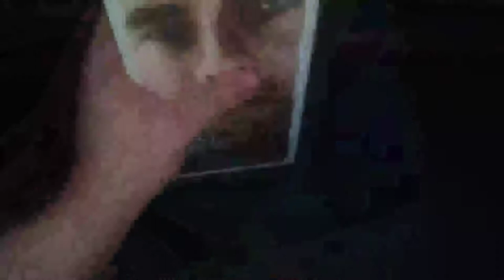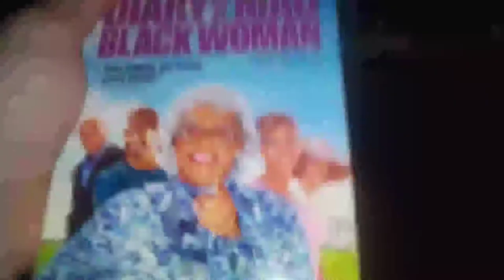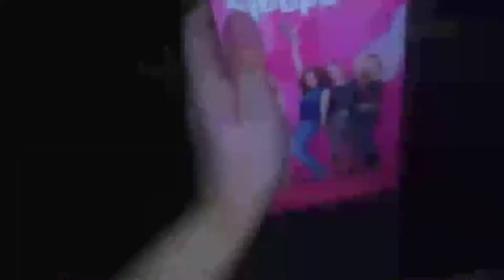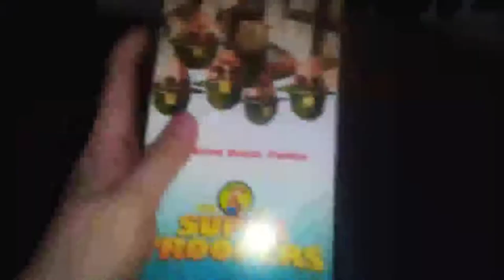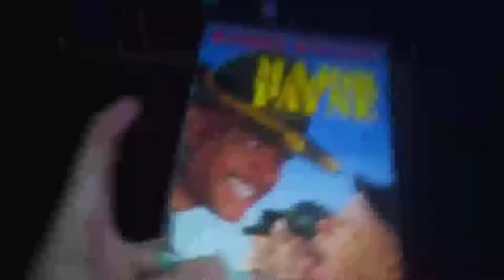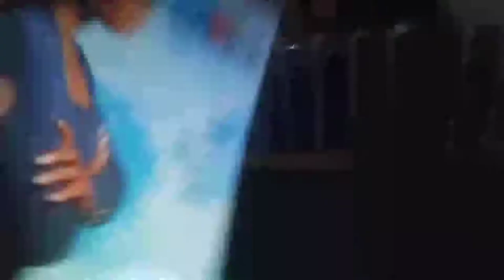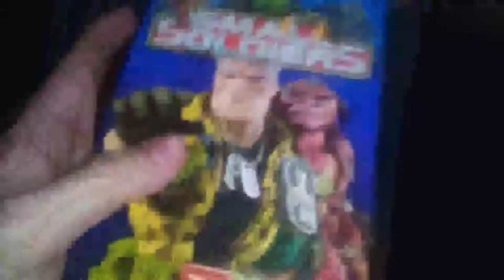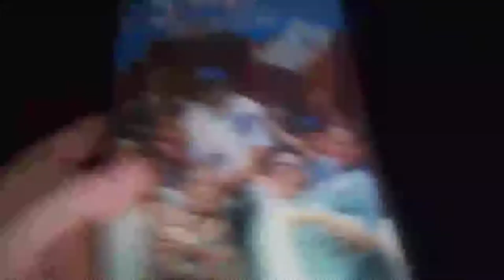VHS Update as Of 9/11/20 (Part 1)